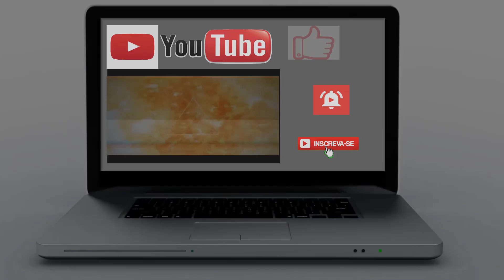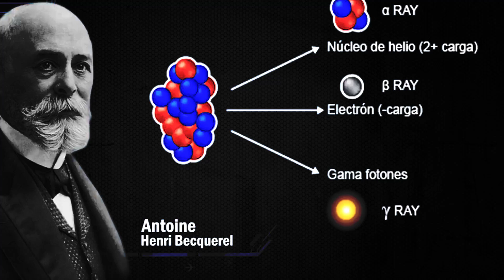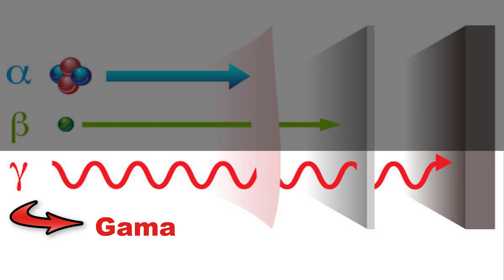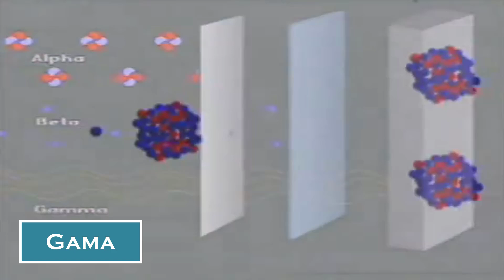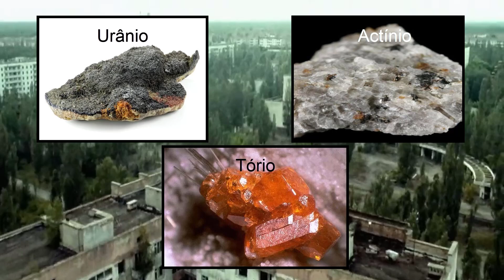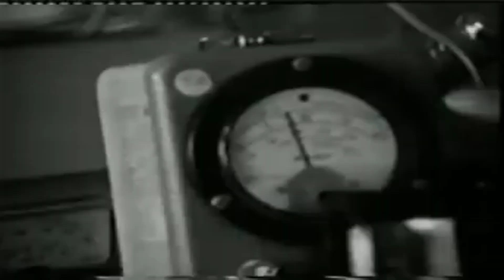O que é a RADIOATIVIDADE? Como ela FUNCIONA?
RADIAÇÃO  MORTAL.